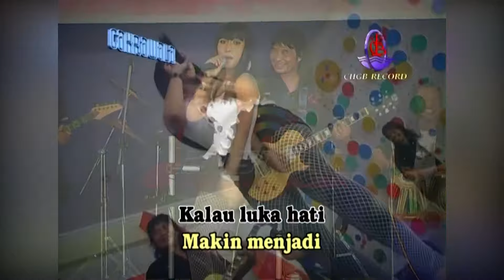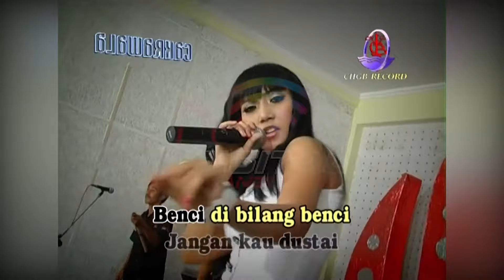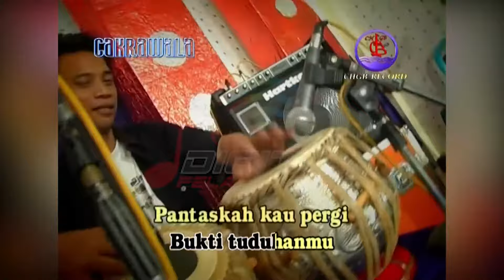Novi Andarista - Untuk Apa Lagi (Official Music Video)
Full Album Best OM Cakrawala ANI, goyang dulu yuk bersama lagunya "Untuk Apa Lagi"

Di DPM Dangdut Station, kamu bisa temuin lagu-lagu official dari Novi Andarista dan tentunya lengkap dengan playlistnya!